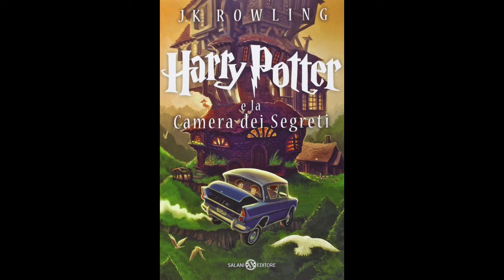2. Harry Potter e LA CAMERA DEI SEGRETI (volume 2) Audiolibro -L'AVVERTIMENTO DI DOBBY